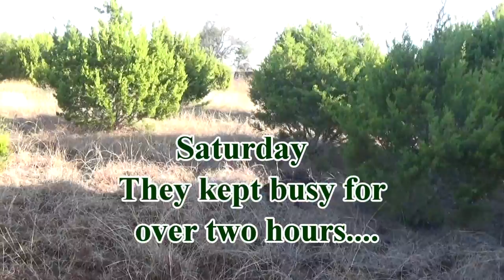Saturday Morning and the trains on tracks.